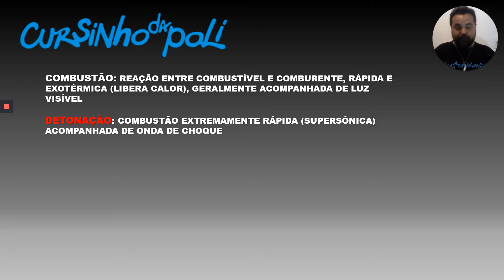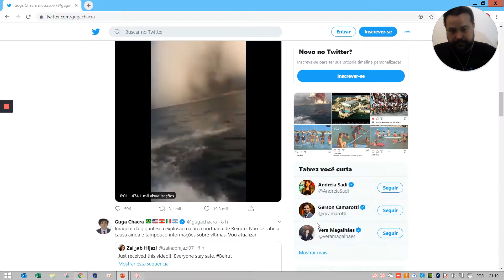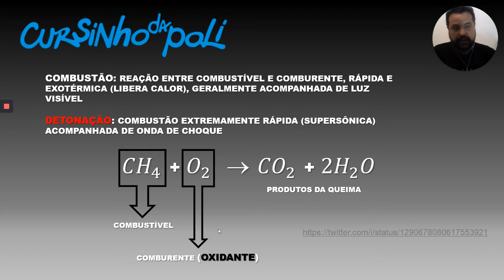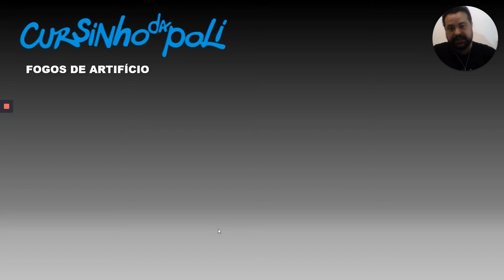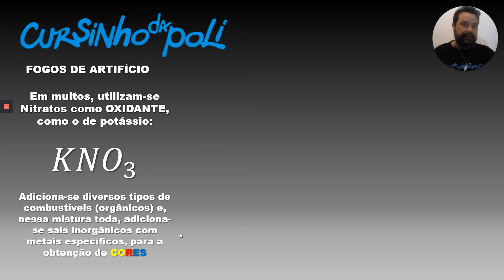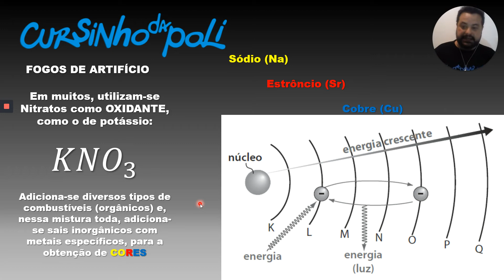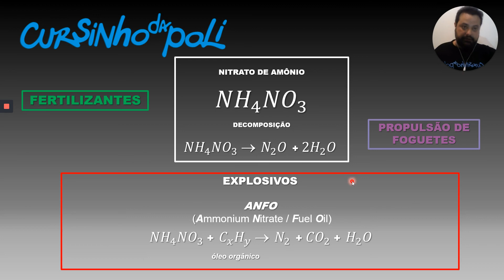Atualidades - Tragédia no Líbano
Neste episódio, o professor Rubens Faria fala sobre a tragédia que aconteceu na zona portuária de Beirute, capital do Líbano no dia 04/08/20. Uma grande explosão, deixou um rastro de devastação que alcança quilômetros e deixou milhares de feridos. Muito se especula sobre as causas... O que a Química pode sugerir sobre o caótico evento? Acidente? Infeliz coincidência? Ou negligência?